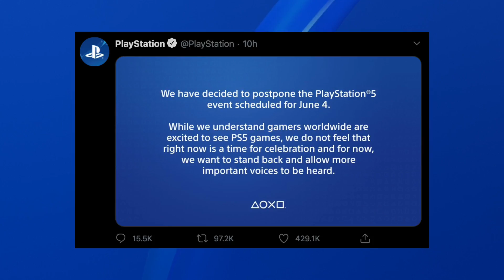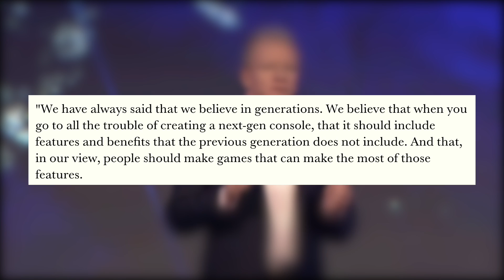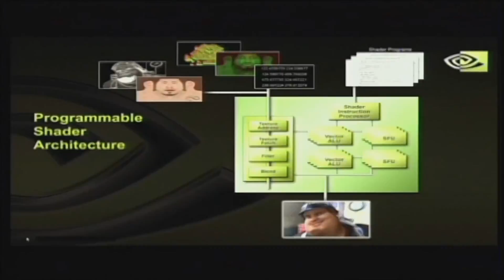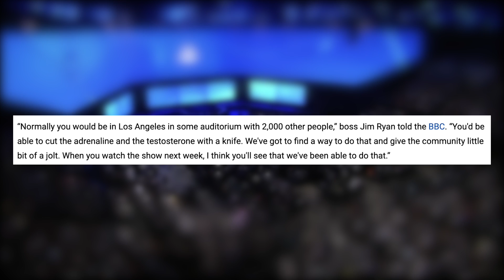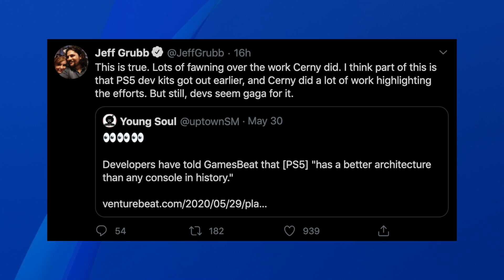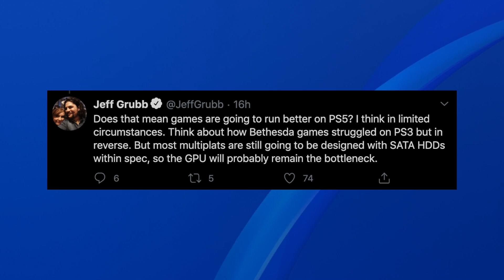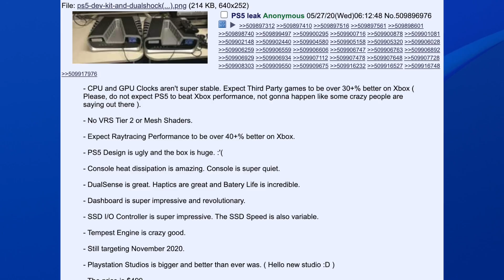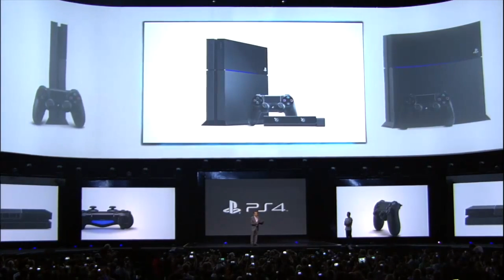PS5 Console Architecture the "Best" in History? PS5 Game Reveals Will Be As Exciting As E3.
Well, the last few days have been nothing more than terrible. Sony clearly recognizes this, and so the PS5 game reveal event has been very appropriately postponed for the time being. That's totally fine, there's far greater issues that need the breathing room. For now though, in the world of PlayStation, we can catch up on some of these news stories we weren't able to touch on last Friday. We're hearing great things about the PS5's architecture, and the planned reveal aiming for high E3 level enthusiasm. People are also somehow shocked at PS5 having exclusive games, and we dismiss some rumors floating around. Basically a mid-week LTPS to keep up with everything.

► My YouTube Equipment, Gaming Accessories, and Recommendations:

Jonny Sturtz
Brandon Logan
Irvin tenorio
Mohammad ali
Austin Becker
Michael Maddox
Mark Hammond
Shane St.Pierre
Austin Johnston
Claudio Sepúlveda Huerta
Super_Swede
James Fletcher
Anthony Gallagher
Michael Gerling
Jason Moore
NEO JASON VAMP
Derek Henderson
Quentin Price
James Hutchinson
Ben Phillips
Josh Barker
spencer sorensen
Craig O’grady
Michael Wallace
Ben Lindey
Jarryd Howard
Scott Funderburk
Harrison
Tarik